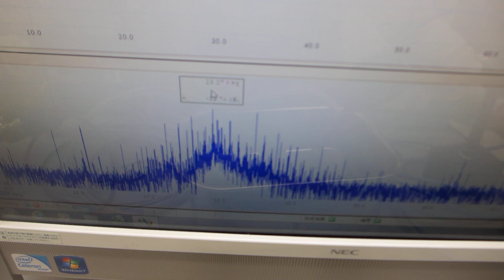音圧データ解析に基づいた、超音波の非線形制御システムを開発する技術（超音波システム研究所）